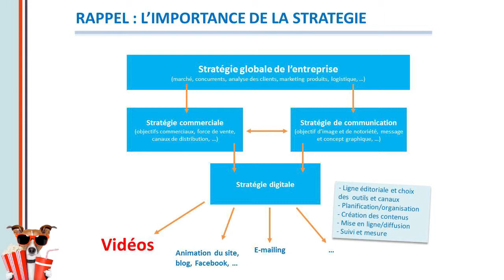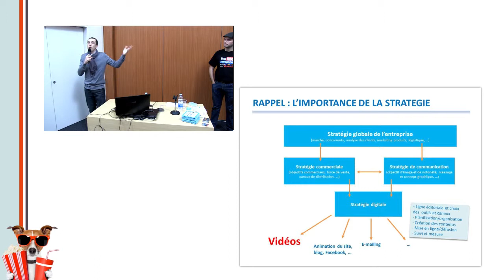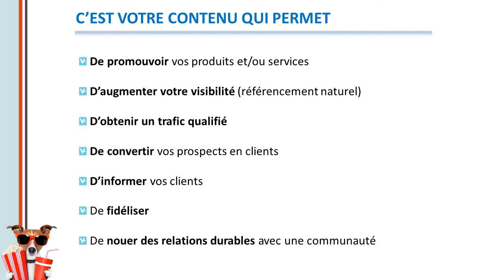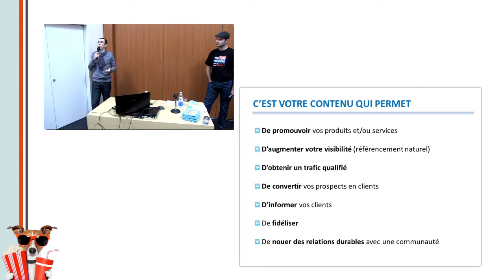Définition de la stratégie éditoriale et l'importance du contenu sur Internet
Utiliser la vidéo pour augmenter votre visibilité sur Internet !
Vincent Pereira (Agence INAATIV) et Yves Maguin (Agence COVENWEB) ont donné des éléments de réponses lors d'une conférence en février 2013 en partenariat avec le Pôle Numérique de la CCI de Bordeaux.
Voici un extrait de cette conférence sur la "Définition de la stratégie éditoriale et l'importance du contenu sur Internet".